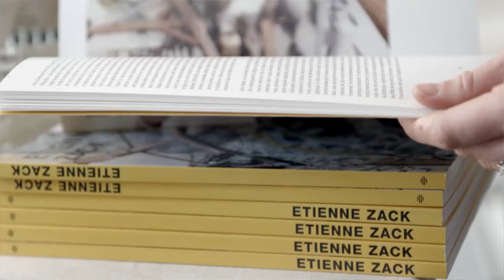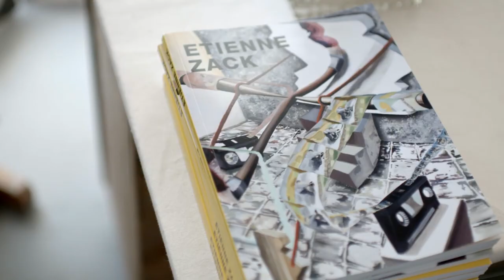Alumni Stories | Etienne Zack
Internationally renowned visual artist, Etienne Zack, graduated from the University's painting program in 2000. A recipient of numerous arts awards, Etienne will receive the 2014 Emily Award - a celebration of the outstanding achievements by alumni whose endeavours in the arts, media and design fields have brought honour to the University.